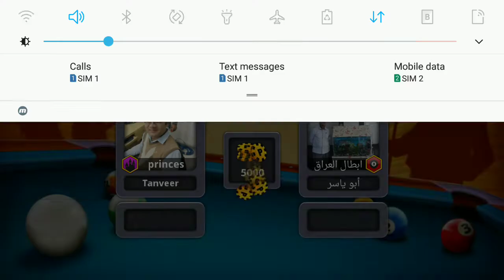8 BALL SNOOKER | How to Play [TUTORIAL]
Rangeen Pakistan🔥🔥

Don't forget to press bell 🔔 icon for instant notification of our videos 📈📈